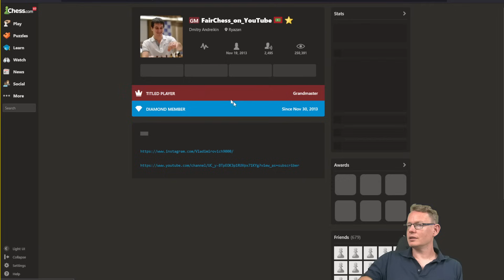Titled Tuesday mit Verspätungspech und dem großen Duell Bundestrainer gegen Nationalspieler!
Großmeister Jan Gustafsson versucht sich wieder am Titled Tuesday-Turnier am. Nachdem er zunächst an der Anmeldung scheitert, kämpft er sich ins Turnier zurück und bekommt es schließlich mit dem neuesten Nationalspieler, Frederik Svane aus Lübeck zu tun. Es entspanntsich ein Kampf auf Biegen und Brechen.
Gustafsson-Svane: 01:35:49